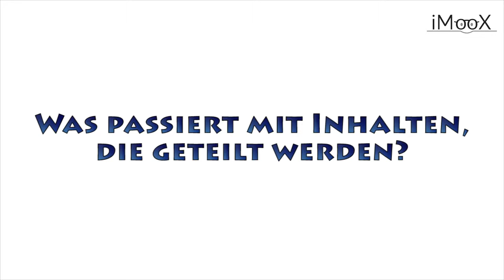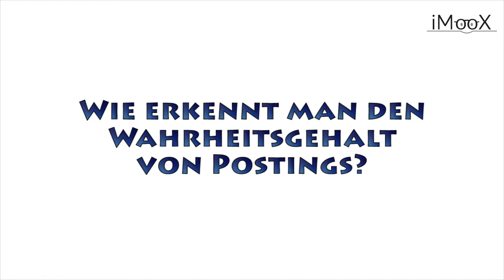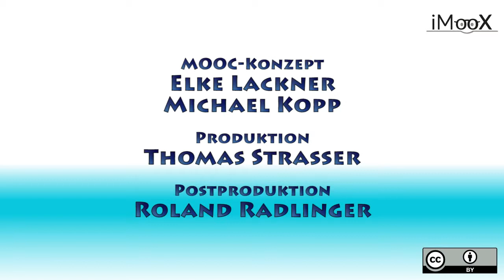03 Wirkungsweisen von Sozialen Medien